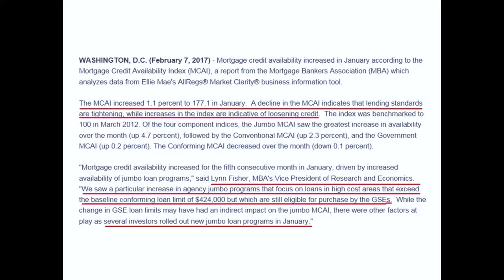HUMMMM….Mortgage Credit Availability?